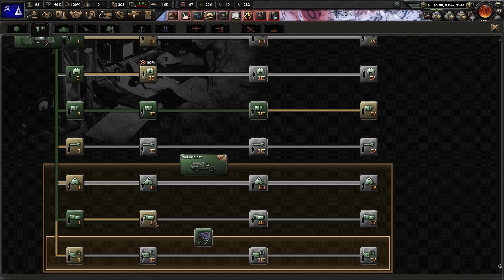Kann Griechenland alleine die Welt erobern? #7 ★ Hearts of Iron 4 - Hardcore Challenge ★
Mit Griechenland spielen? Langweilig. Mit Griechenland Byzanz gründen? Auch langweilig. Mit Griechenland alleine Byzanz gründen? Total Öde. Mit Griechenland die Welt erobern? Ganz okay.
Mit Griechenland alleine die Welt erobern? DAS ist der Stuff den wir sehen wollen.
Der neueste Battle for the Bosporus DLC zwingt einen ja schon fast endlich mal mit Griechenland die Welt unsicher zu machen und es wurde eine epische und spannende sowie nervenaufreibende Kampagne.